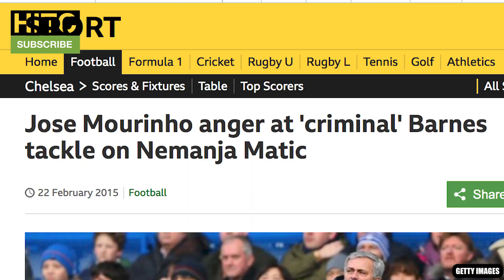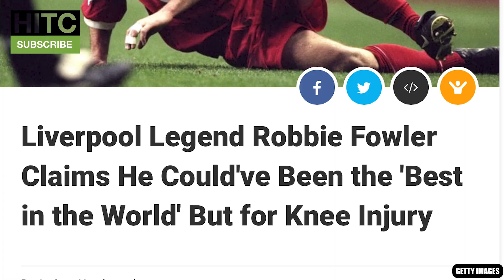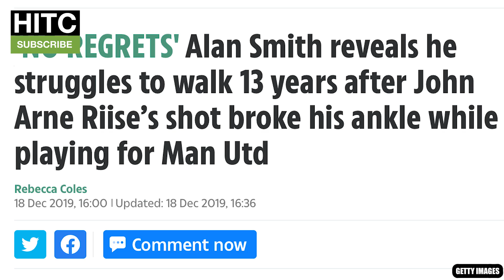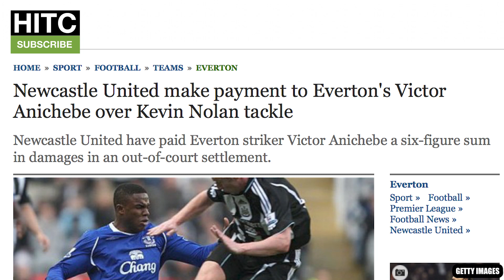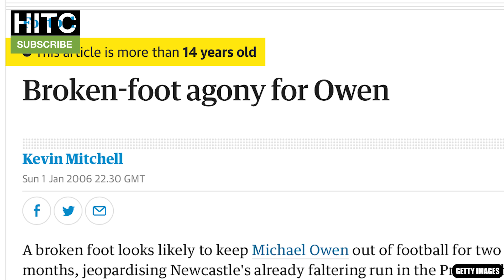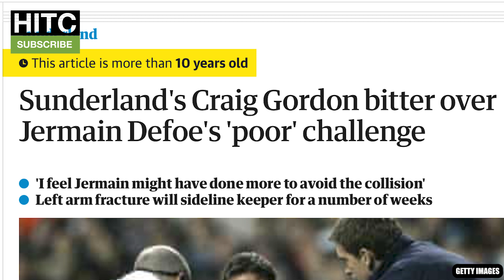Your Player Whose TACKLE Nearly ENDED A Career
The Irish Guy takes a look at each Premier League club's player who did something nasty.